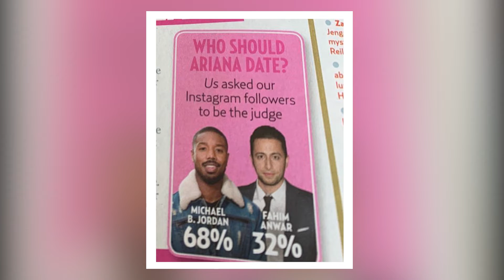Fahim Anwar Dance Hour (#68 House of Cards)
Ali's life is a house of cards.

Edited by Miguel Vite (@miguelvite_)

Fahim Anwar is a Los Angeles-based standup comedian, actor and writer.

Off the momentum of his one hour special THERE'S NO BUSINESS LIKE SHOW BUSINESS, The New York Times listed Fahim as a "Most Promising Future Star." He's appeared on CONAN, LATE NIGHT WITH SETH MEYERS and performed at the prestigious Just for Laughs Festival in Montreal. His recent FILM/TV credits include WHISKEY TANGO FOXTROT, NEIGHBORS, DRUNK HISTORY, CARMICHAEL SHOW and SUPERIOR DONUTS to name a few. Fahim served as head writer and starred on a sketch show special for Comedy Central with his comedy group (GOATFACE) which includes Hasan Minhaj from THE DAILY SHOW.  Off the success of the sketch show special, Fahim was named by Variety Magazine as one of 2019 Comics to Watch, and was invited to be a guest on the Joe Rogan Experience Podcast as well as WTF with Marc Maron.